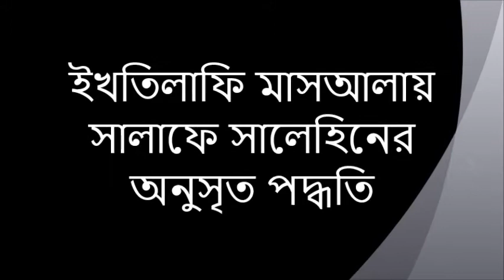ইখতিলাফি মাসআলায় সালাফে সালেহিনের অনুসৃত পদ্ধতি